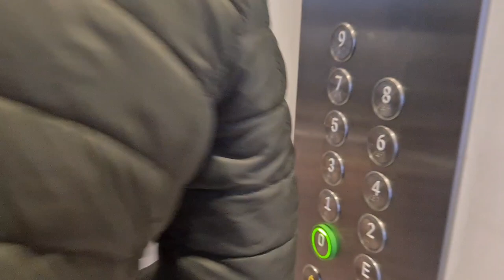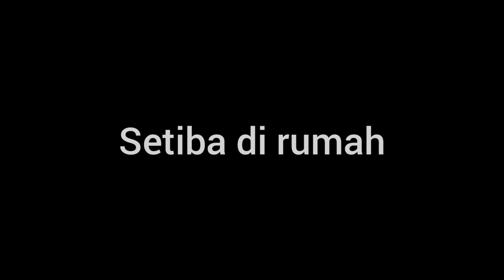SEBELUM CUACA EKSTRIM KAMI MASIH SEMPAT MELAKUKAN INI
Hi Pobers,

Ini adalah dokumen kegiatan kita sehari penuh sebelum cuaca ekstrim melanda Spanyol, dari Mulai hiking, panen sampai Matilde dan Papanya buat makan malam untuk Matilde,
Seru sekali, yuk langsung tonton ya...
Salam hangat,